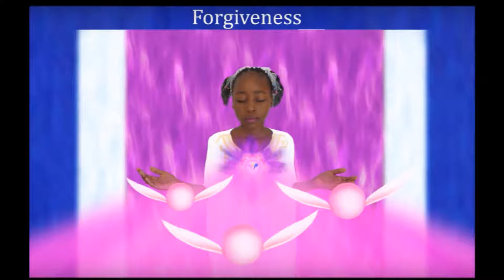Heart, Head, and Hand Decrees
Heart

Violet fire, thou love divine,
Blaze within this heart of mine!
Thou art mercy forever true,
Keep me always in tune with you.

Head

I AM light, thou Christ in me,
Set my mind forever free;
Violet fire, forever shine
Deep within this mind of mine.
God who gives my daily bread,
With violet fire fill my head
Till thy radiance heavenlike
Makes my mind a mind of light.

Hand

I AM the hand of God in action,
Gaining victory every day;
My pure soul's great satisfaction
Is to walk the Middle Way.

Tube of Light

Beloved I AM Presence bright,
Round me seal your tube of light
From Ascended Master flame
Called forth now in God's own name.
Let it keep my temple free
From all discord sent to me.
I AM calling forth violet fire
To blaze and transmute all desire,
Keeping on in Freedom's name
Till I AM one with the violet flame.

Forgiveness

I AM forgiveness acting here,
Casting out all doubt and fear,
Setting men forever free
With wings of cosmic victory.
I AM calling in full power
For forgiveness every hour;
To all life in every place
I flood forth forgiving grace.

Supply

I AM free from fear and doubt,
Casting want and misery out,
Knowing now all good supply
Ever comes from realms on high.
I AM the hand of God's own fortune
Flooding forth the treasures of light,
Now receiving full abundance
To supply each need of life.

Perfection

I AM life of God-direction
Blaze thy light of truth in me.
Focus here all God's perfection,
From all discord set me free.
Make and keep me anchored ever
In the justice of thy plan—
I AM the presence of perfection
Living the life of God in man!

Transfiguration

I AM changing all my garments,
Old ones for the bright new day;
With the sun of understanding
I AM shining all the way.
I AM light within, without;
I AM light is all about.
Fill me, free me, glorify me!
Seal me, heal me, purify me!
Until transfigured they describe me:
I AM shining like the Son,
I AM shining like the sun!

Resurrection

I AM the flame of resurrection
Blazing God's pure light through me.
Now I AM raising every atom,
From every shadow I AM free.
I AM the light of God's full presence,
I AM living ever free.
Now the flame of life eternal
Rises up to victory.

Ascension

I AM ascension light,
Victory flowing free,
All of good won at last
For all eternity.
I AM light all weights are gone.
Into the air I raise;
To all I pour with full God-power
My wondrous song of praise.
All hail! I AM the living Christ,
The ever-loving One.
Ascended now with full God-power,
I AM a blazing sun!